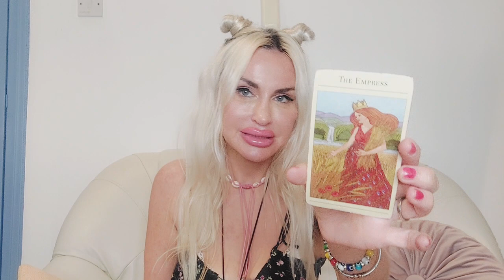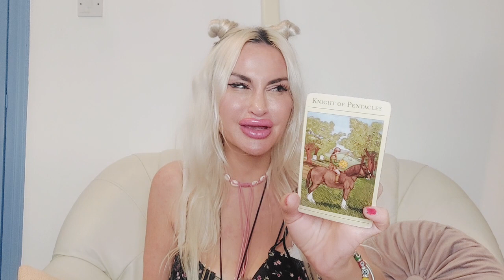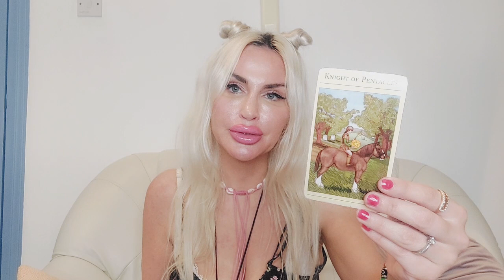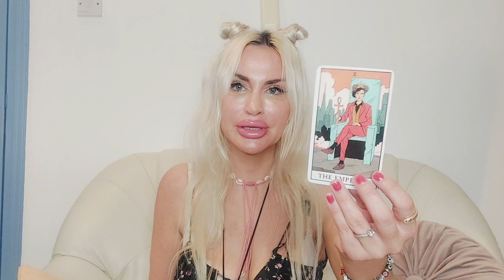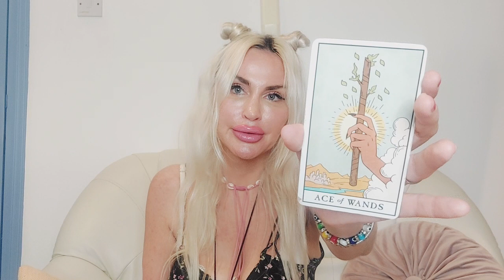AQUARIUS TAROT ♒️ "THEY'RE GOING CRAZY😅UR TAKING UR POWER BACK & GLOWING!" ❤️ MAY 2023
💙Aquarius Love Tarot May 2023💙

Angel Love Tarot is all about giving you honest and uplifting love tarot and oracle readings for singles, couples, you vs them and soulmate relationships. My name is Emanuela Rose and I'm an intuitive Tarot reader and globetrotting sorceress/witchpreneur. It's all about that Goddess energy here, Boo Boo 🦋 The Tarot readings on this channel are based in modern magic, Jungian psychology and Lacanian psychoanalysis.💙 I didn't choose Tarot. Tarot chose me.

🪐LIST OF TAROT & MAGICAL SPELL SERVICES:

✨LOVE & GENERAL TAROT READINGS:
10 mins mini reading- one burning question (20 USD)/pre-recorded only
30 mins reading (40 USD)
45 mins reading (60 USD)
60 mins reading (80 USD)

🌙COACHING: I also offer Tarot-based coaching using my Goddess-inspired mystical methodology based on the 4 dominions (earth, water, fire, air). Power charge your love life and take your rightful throne as the Monarch of your life story while staying sparkly & moisturized!. Heal betrayal wounds, connect to the Goddess and become unstoppable in love, life & the spirit world. Success is the best revenge 💋Sessions are zoom only.

✨PAST LIFE reading: explore the mystery and the magic of your soul's journey. 144 USD Prerecorded (45 mins), Live Zoom 188 USD (60 mins).

🌓ANCIENT NECROMANCY: connect to the ancient spirits of the dead, ask them for advice, or connect to loved ones one the other side. Prerecorded Reading 188 USD (45 mins), Live Zoom 222 (60 mins). Optional follow up (zoom): 88 USD (30 mins) or 166 (60 minutes) or prerecorded (20 mins) 66 USD.

🌟MAGIC 🌟

🌙MINI GOOD LUCK Spell: Enchant the universe and shine bright! Attract general good luck or improve your fortunes in love or with a specific event like an interview, audition, public event (111 USD).

🌙CUSTOMIZED spell for help with a specific spiritual or earthly matter, problem or issue  (222-555 USD depending on complexity).  *To help you decide if purchasing a magic spell is for you, you can also try a Zoom Spell Consultation with Tarot 45 mins: 88 USD/ 30 mins 66 USD*